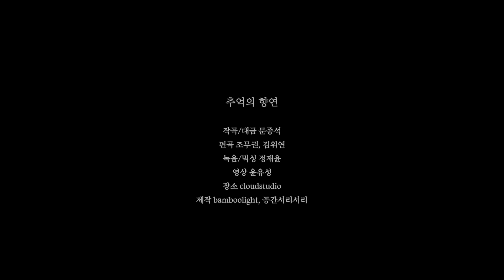추억의 향연 Memories 작곡 / 대금 : 문종석 , 편곡: 조무권/김위연 .주최 : 서울문화재단 장애지원 , 주관: 공간서리서리DeaGuem Memories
- 추억의 향연  : 작곡 / 대금 : 문종석 , 편곡: 조무권/김위연
                      녹음 / 믹싱 : 정재윤 , 영상 : 윤유성 .
                      장소 :  cloudstudio
                      제작 / bamboolight : 공간서리서리

공간서리서리에서 제작한 시각장애인 대금연주자 문종석의  대금. 주최 : 서울문화재단 장애지원  , 주관: 공간서리서리

이 영상은 서울문화재단 장애예술인 창작활성화 지원사업으로 제작된 영상입니다 ­